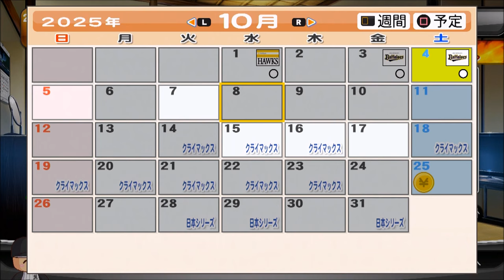【パワプロ2016・マイライフ実況】＃４７ １０年目：シーズン終了・首位奪還なるか！？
・パワプロ
・ドラクエ
・三国志
・スパロボ
などなど